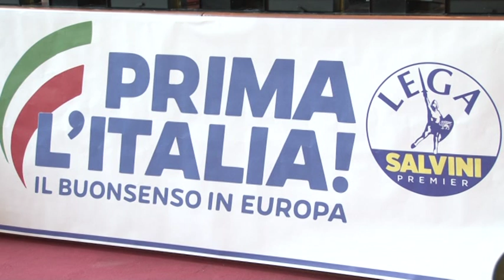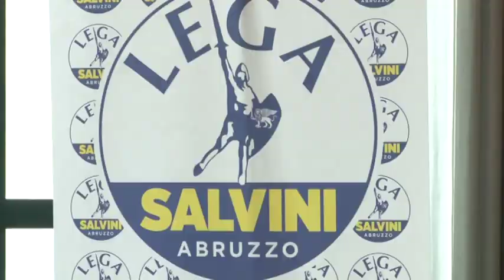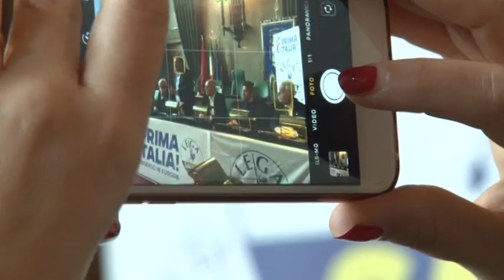"Prima l'Italia. La Lega presenta il suo programma europeo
Sono due i candidati abruzzesi che la Lega vorrebbe portare nel Parlamento Europeo. Questa mattina convention in Provincia, a Pescara, in cui si è parlato anche delle prossime elezioni amministrative